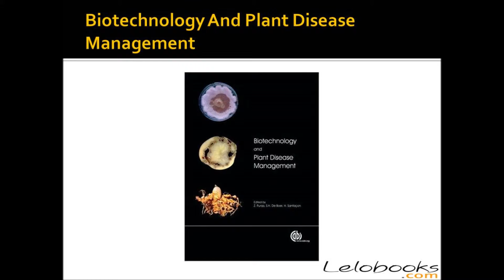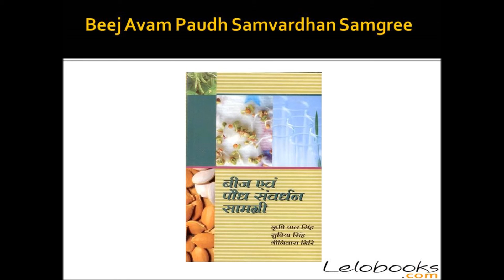The Eldest Daughter Of Medical Sciences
Botanical Science is the study of a wide range of living organism in the category of plants, from the smallest bacteria to the giant trees. It is the technique of learning everything about plants. Find all sort of botanical science books with India's leading online bookstore, lelobooks,